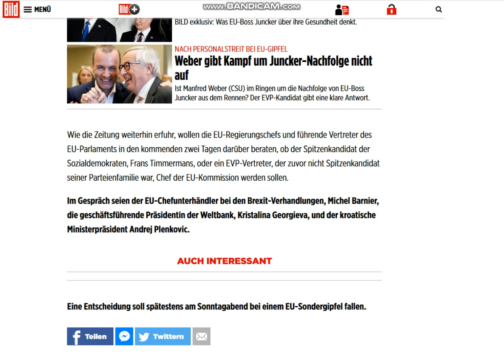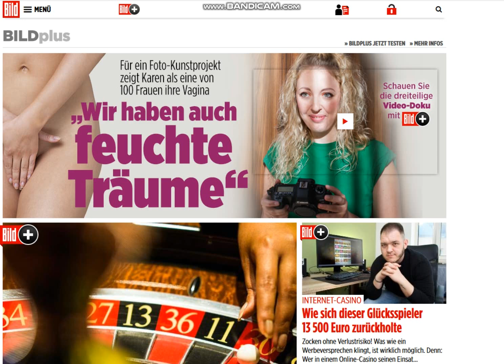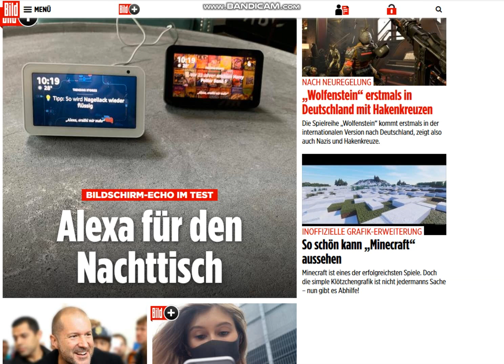2019 06 29 , news